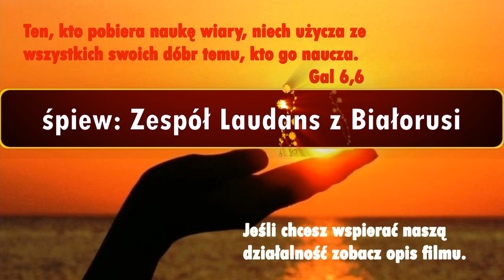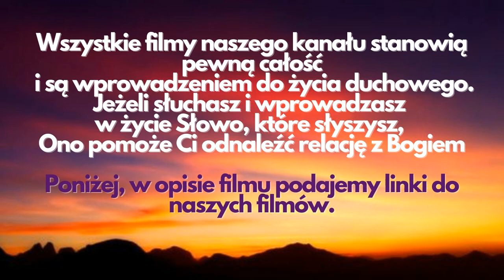Jezus ofiaruje się Ojcu Niebieskiemu z Miłości do nas.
Kochani! Dziękujemy, że z nami jesteście, że oglądacie nasze filmy. Wasze wsparcie przez oglądanie, subskrypcję oraz polubienia pod filmami jest pomocne dla rozwoju kanału. Jeśli chcecie, prosimy o wsparcie nas dowolną kwotą (liczy się każda, choćby najmniejsza ofiara) na działalność naszego Stowarzyszenia. Obecnie zbieramy fundusze na remont Domu Formacyjnego, o którym przeczytacie w dalszej części opisu. Dzięki Tobie powstaje Boże dzieło!
Dane do Przelewu Bankowego :
Nr konta PLN: 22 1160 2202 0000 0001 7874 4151( Bank Millennium S.A. ) Euro: PL 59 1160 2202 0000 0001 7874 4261
USD: PL 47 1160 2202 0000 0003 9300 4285
SWIFT: BIG BP LPW KRS: 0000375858
Nasza nieruchomość: Dom Miłości Miłosiernej - YouTube.Niech Dobry Miłosierny Bóg błogosławi to Dzieło, niech osoby zagubione, zniewolone, poranione znajdą tu ocalenie w burzy, która nadchodzi na cały świat.Wspólnota Legion Małych_Dusz serdecznie dziękuje za darowiznę, którą przekazałaś/przekazałeś na działalność statutową naszego Stowarzyszenia. Dzięki temu możemy rozpowszechniać Orędzie Miłości Miłosiernej i nasza wspólnota może wzrastać. Pragniemy docierać z Dobrą Nowiną do coraz większej ilości osób. Pragniemy, aby nasi bracia i siostry doświadczali czułości i ciepła Matki, którą jest Kościół Chrystusowy, a w Nim wspólnota Legion Małych Dusz.

„Legion Małych Dusz” posiada osobowość prawną, KRS 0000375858.
Aby realizować to, co Jezus do nas mówi w Orędziu widzimy, że jest potrzeba, aby Legion w Polsce posiadał dom formacyjny dla małych dusz. Byłoby to miejsce, w którym:- mogłaby mieszkać wspólnota Małych Dusz,- pragniemy trwać na modlitwie przed Najświętszym Sakramentem, rozważaniu Słowa Bożego,- pragniemy głosić Słowo Boże,- pragniemy służyć ubogim duchowo i materialnie. Dlatego kupiliśmy nieruchomość w gminie Zgierz (stara szkoła, 30 lat nieużywana). Koszt remontu i adaptacji tego budynku na nasze potrzeby wynosi około 2,5 miliona złotych (ceny wciąż rosną). Postęp prac związanych z powstawaniem Domu Małych Dusz będzie można zobaczyć na kanale YouTube: Dom Miłości Miłosiernej - YouTube oraz na naszej stronie To Dzieło Bożego Miłosierdzia będzie mogło powstać jeśli będzie wiele osób, które będą chciały zaangażować się i uczestniczyć czynnie w powstawanie tego domu oraz jeśli wpłaty będą systematyczne.
Niech Dziecię Jezus błogosławi Tobie i Twoją rodzinę, napełnia cię pokojem, który świat dać nie może. Maryja, Niepokalana Matka Jego niech mocno przytuli Cię i nosi nieustannie w swoim Niepokalanym Sercu. Szczególnie polecamy Dobremu i Miłosiernemu Bogu każdego darczyńcę. W Twojej intencji sprawuję Eucharystie. Małe Dusze trwając na modlitwie, proszą o potrzebne łaski dla Ciebie. Dobry Bóg błogosławi Tobie i Twojej rodzinie. W imieniu Zarządu i całej wspólnoty Legion Małych Dusz Ks. Grzegorz Nowak Moderator wspólnoty Legion Małych Dusz. Dziękujemy za wsparcie duchowe i finansowe budowy Centrum Formacji Małych Dusz. Jeżeli Bóg pozwoli chcemy, aby ta nieruchomość służyła również uchodźcom z Ukrainy. Na nowym naszym kanale: Dom Miłości Miłosiernej - YouTube będziemy przekazywać informacje o postępie prac w naszym domu. Zapraszamy!Nasza strona: Legion Małych Dusz - Orędzie Miłosiernej Miłości Do Małych Dusz